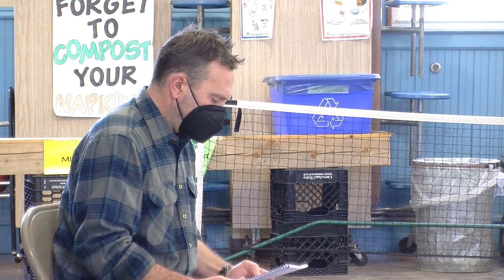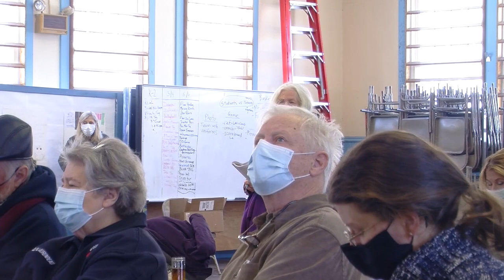Woodbury Informational Pre-Town Meeting – February 26, 2022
The Select Board will convene an in-person informational meeting at the Woodbury Elementary School Gym on Saturday, February 26, 2022, at 10:00 AM to answer questions about articles on the ballot.